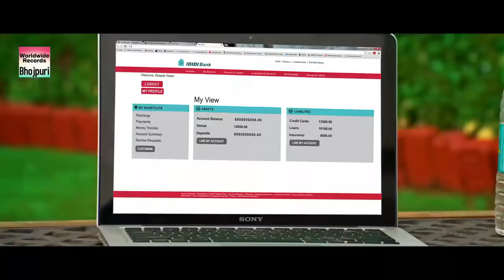निरहुआ का Double धमाका Best Action Scene एक्शन सीन